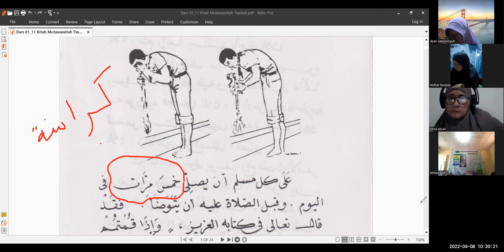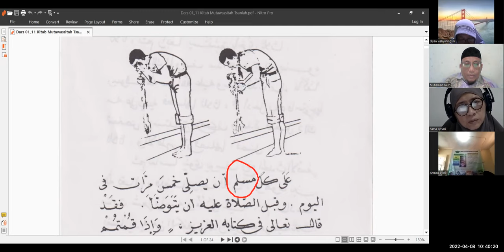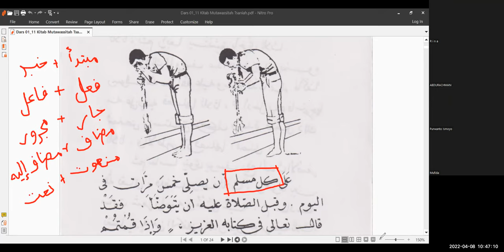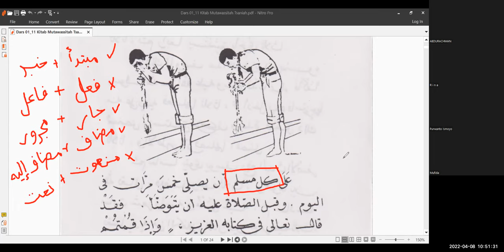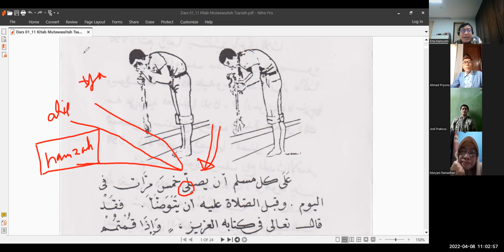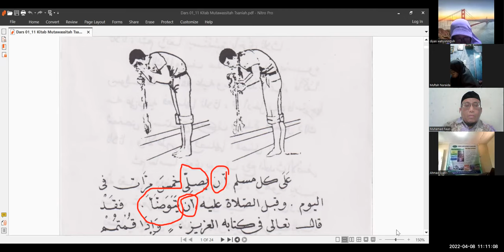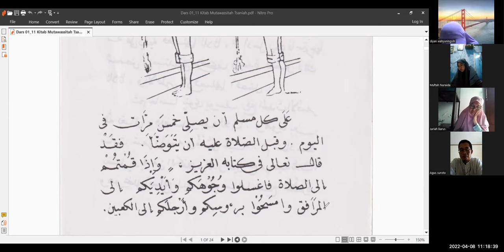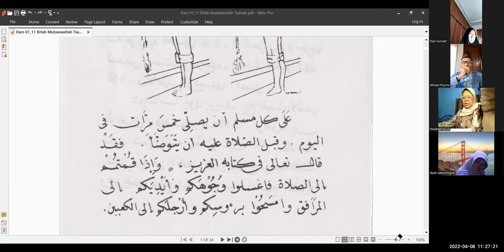BARU LBIQ II Dars 11 1 Al Wudu II Qira'ah I'rab II Maret 2022